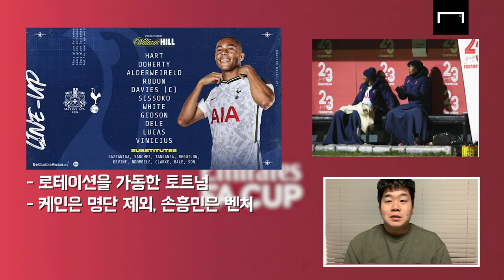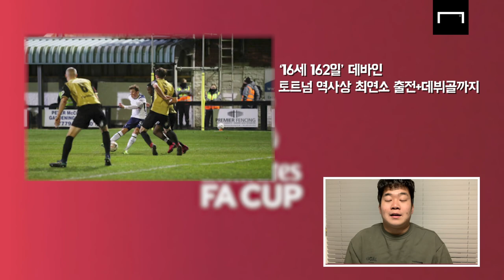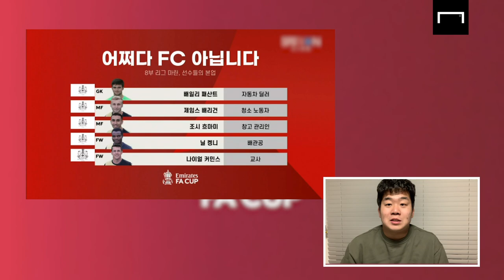[리뷰] 손흥민 휴식, 빈 자리를 채운 04년생 유망주